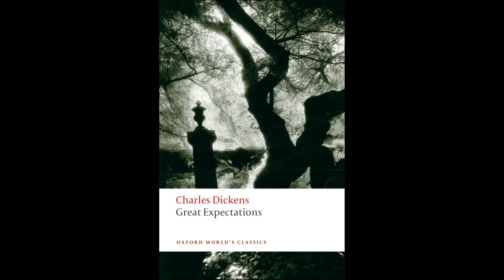Dickens Great Expectations ch58 Audio Book《遠大前程》第五十八節 讀你聽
恩公離世後
pip欠下巨債遭上門追討
危急病至昏迷不醒
期間得到joe悉心照料
二人關係增進不少
然而隨著pip體力恢復
joe則逐漸疏離
最後更不辭而去
pip決定回鄉與joe一起生活
對biddy表白過去模糊的愛